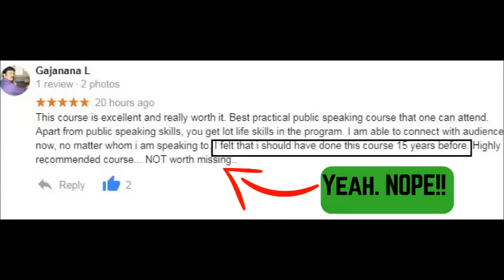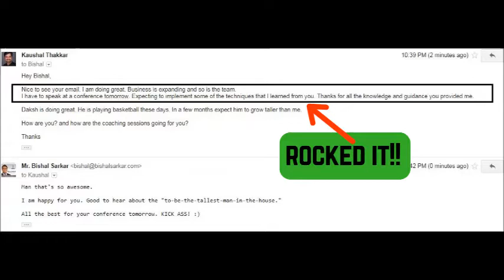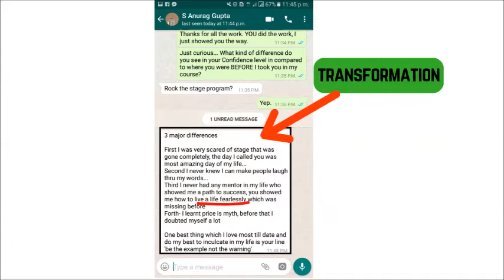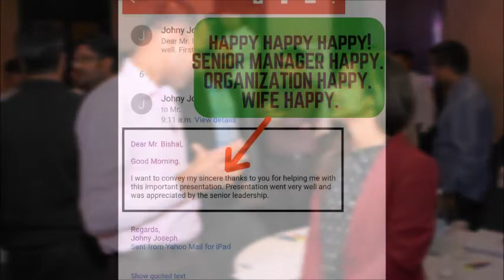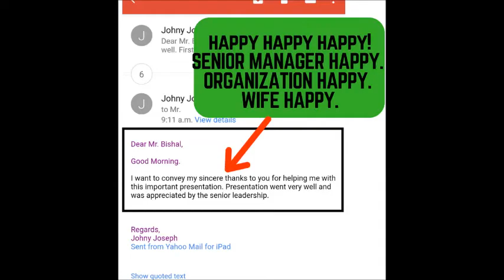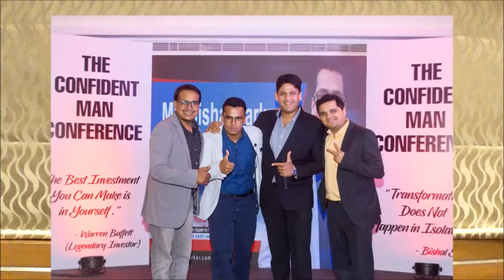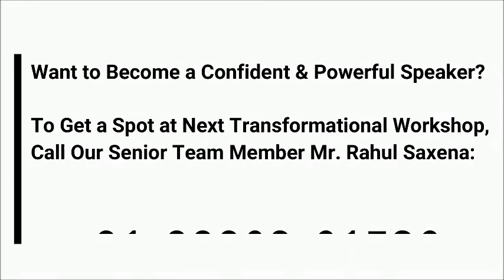What is Confidence and How to Have More of It | THE CONFIDENT MAN Show w Bishal Sarkar